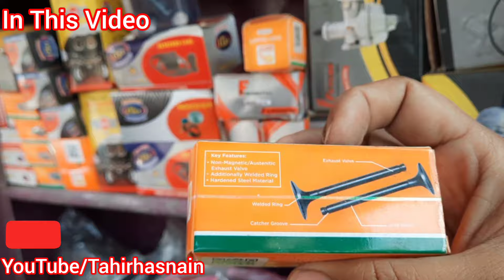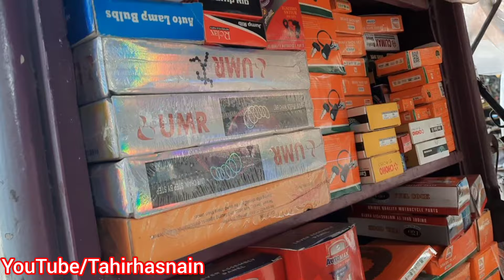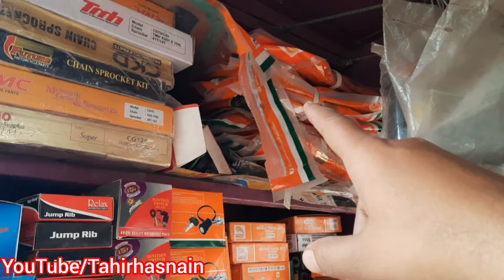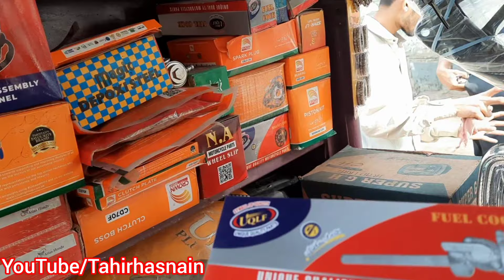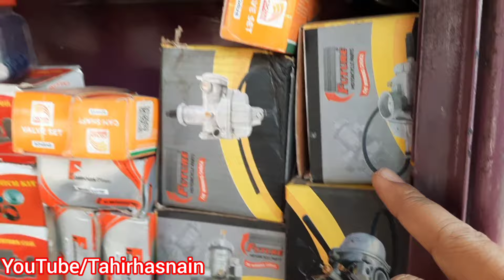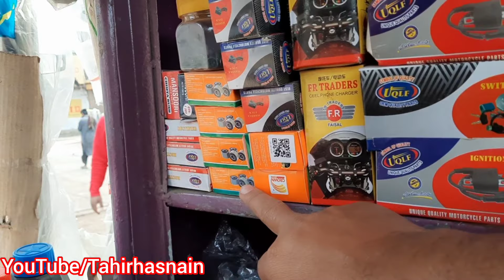Cheapest Motorcycle Spare Parts Wholesale Market In Karachi | Bike Parts Wholesale Market In Karachi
Cover Topic.

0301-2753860-اپنے کاروبار یا دوکان کی ویڈیو بنوانے کے لیے اس نمبر پر رابطہ کریں

Tahir Hasnain